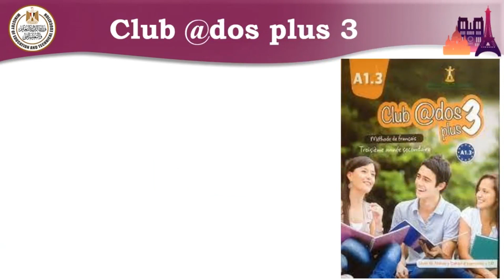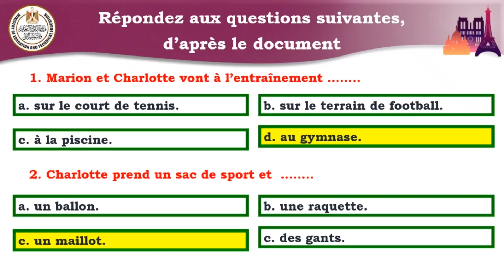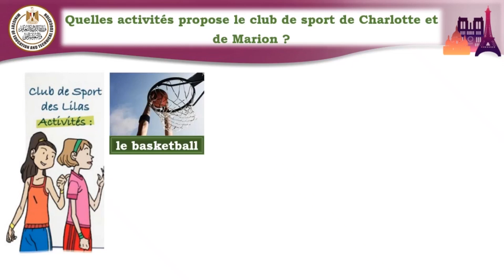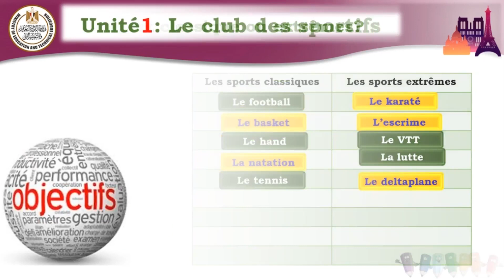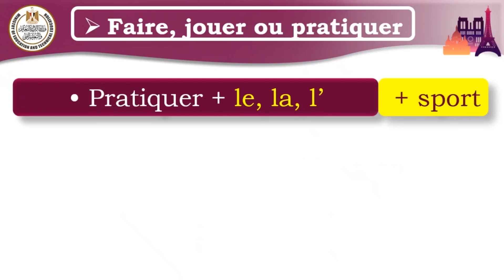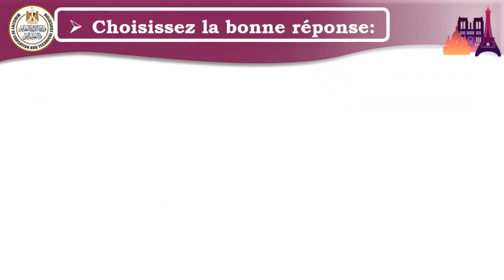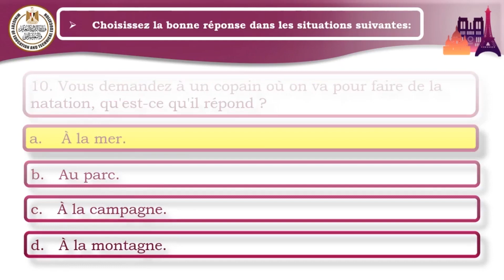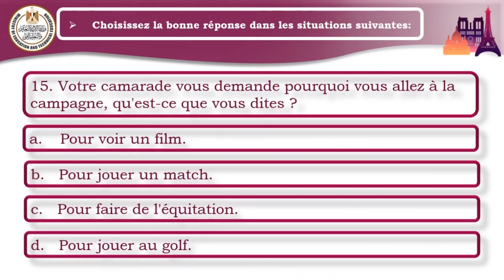لغة فرنسية ثانية للصف الثالث الثانوى الحصة الثانية جزء ثان unite 1 le club des sportifs